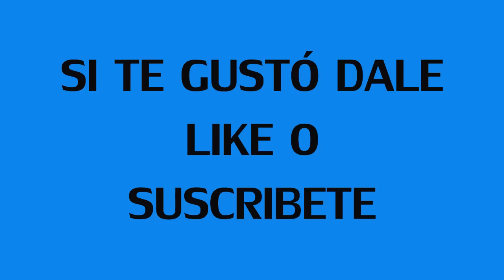Las Mejores Ideas Para Hacer Centros De Mesa De Los Minions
En Esta Fiesta De Tu Niño Ponle Un Toque Especial A Tu Mesa Con Estos Divertidos Centros De Mesa De Los Minions Y Decora De Una Manera Divertida Con Los Personajes De La Pelicula De Los Minions Y Mi Villano Favorito

Extra information